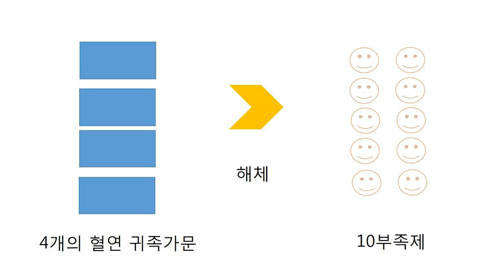그리스 역사 민주주의 , 클레이스테네스 [ 세계사 ]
그리스 역사 민주주의
클레이스테네스
세계사